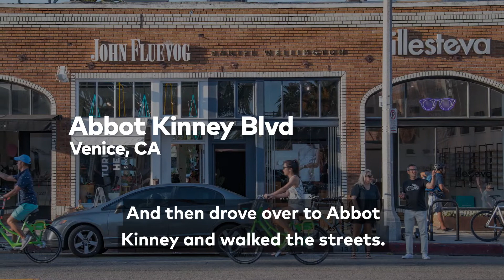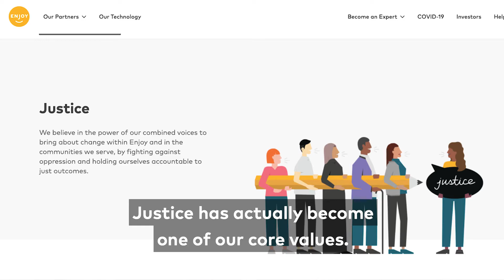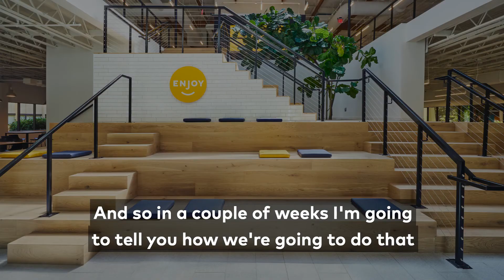Adding To The Conversation Ep. 02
The next normal comes with new challenges.

Episode 02

Interested in working at Enjoy?